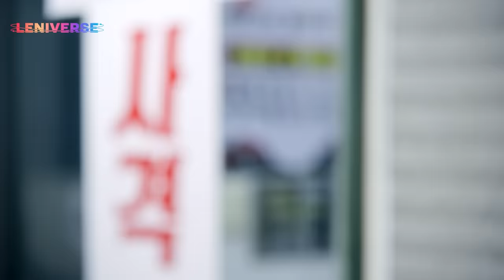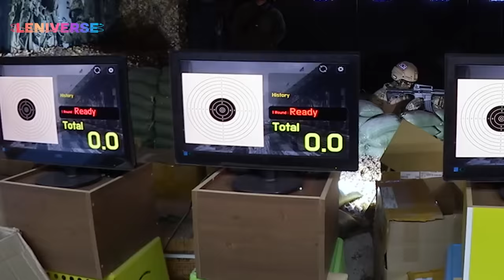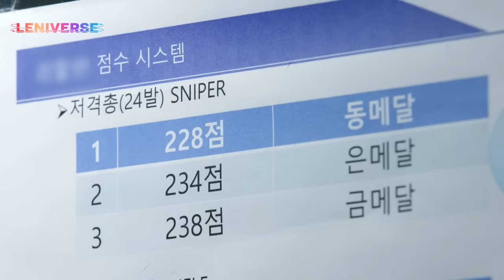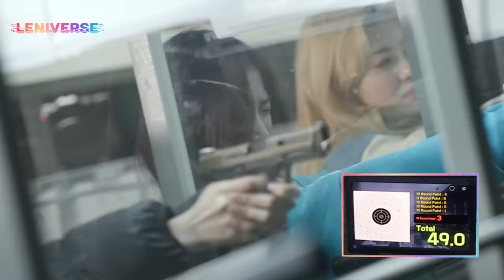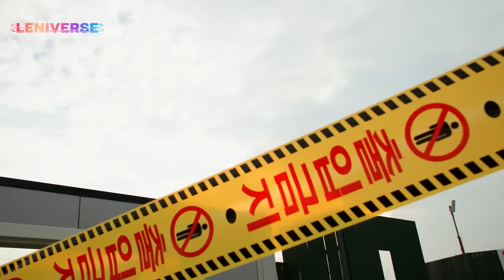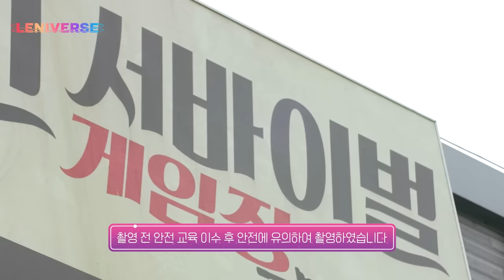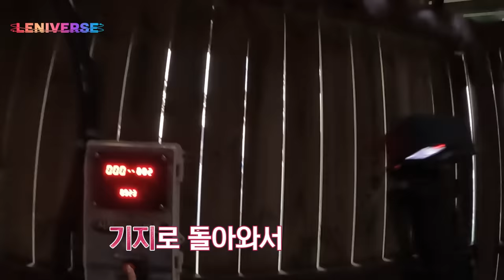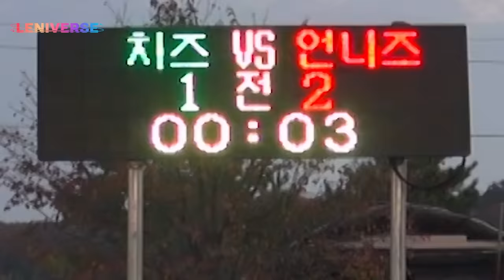[LENIVERSE] EP.13 FPS 특집 1편